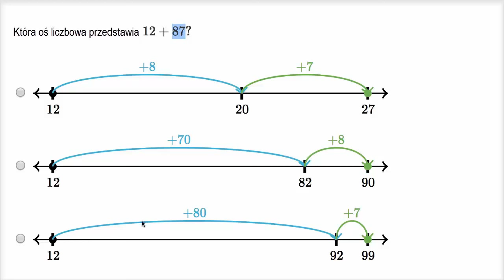Dodawanie i odejmowanie na osi liczbowej - zadania z wyborem